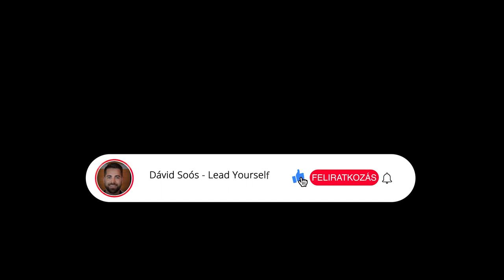Ughy Attila | Vállalkozói szemlélet | Gondolataink fontossága | Befektetések | LeadYourself interjú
Sok szeretettel mutatom be Nektek Ughy Attilát, aki Szuper Senior Országos igazgató az OVB-nál.

Attila szakmai múltja kiemelkedő. Több, mint 100 vezetői csapatot és 500 fős értékesítői csapatot irányított már.

Jelenleg is 5 országban aktív vállalkozó:
- Magyarország
- Spanyolország
- Horvátország
- Románia
- Olaszország

Több vállalkozásban birtokol tulajdoni részt.
Mindezeken túl házas és egy 4 éves kislány büszke apukája.

Hogyha téged is érdekel a befektetési szektor és országokon átívelő vállalkozások, illetve hogy mi a sikerük titka, akkor mindenképp nézd meg ezt az interjút.

Vedd kezedbe az irányítást!

Csatlakozz a Lead Yourself mozgalomhoz, ahol teljesen ingyen mentorállak🔥és inspiráld a barátaidat is😉👉🏼

Ha tetszett, akkor nyomj egy 👍🏼-ot és ha szerinted más is profitálhat belőle, akkor oszd meg kérlek🙏🏻örök hálám🤗

Mi az a Lead Yourself?

Bővebb információért látogass el a -ra vagy a -re.

Szolgálj, vezess, mutass példát🚀

D@ve - Lead Yourself